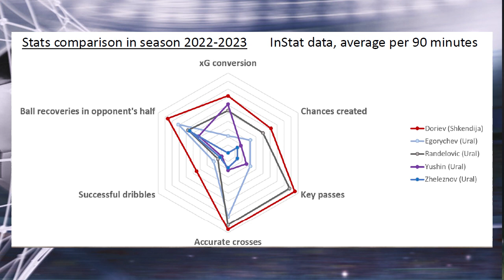Ljupco Doriev Left winger/second striker